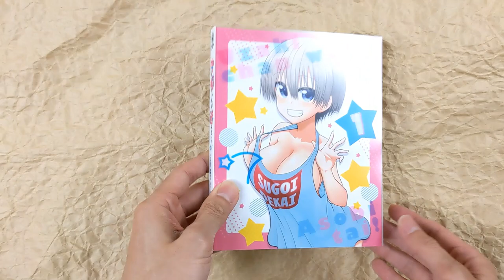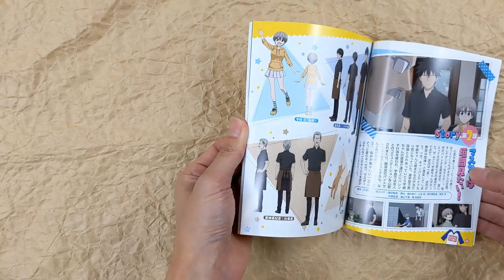[Unboxing] Uzaki-chan wa Asobitai! Vol.1 Uzaki-chan Body Pillow Cover [Limited Edition]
[Unboxing] Uzakichan wa Asobitai! Vol.1 Uzaki-chan Body Pillow Cover (Newly illustrated by Manabu Kurihara) [Limited Edition]

Includes episodes 1-4. This edition includes the following collectibles: an Uzaki-chan body pillow cover (Newly illustrated by Manabu Kurihara), a 16-page booklet (Vol.1), a special clear case, illustrated-digipak packaging.
Special Feature / Bonus Track: commentary with characters, trailers, creditless intro